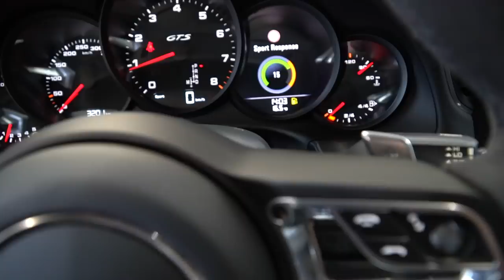DYRESTE BIL VI HAR LEVERET I ÅR! 991 GTS BLACKED OUT!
En af de smukkeste og mest rigtige 911'r nogensinde produceret. Porsches 911 991 GTS. GTS navnet stammer fra 1963 og referer til Porsches 904 GTS. En GTS er en track fokuseret bil du OGSÅ kan bruge når du skal i NETTO. 30 flere hk og 50 Nm i forhold til 911 Carrera S-modellerne.

Vi hentede Porschen i Tyskland og leverede den samme dag den ankom. Skal du have et tilbud på tilsvarende model, kontakt da venligst Ulrik herunder: